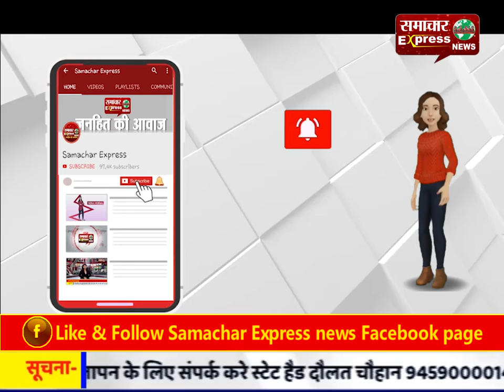छत्तीसगढ़ : मोस्ट वांटेड नक्सली कमांडर रमन्ना की हार्ट अटैक से मौत